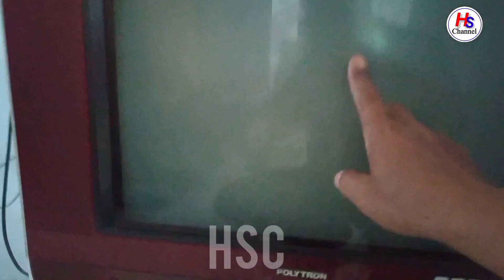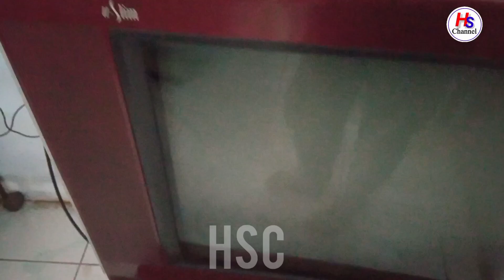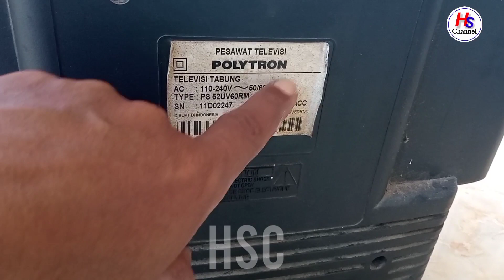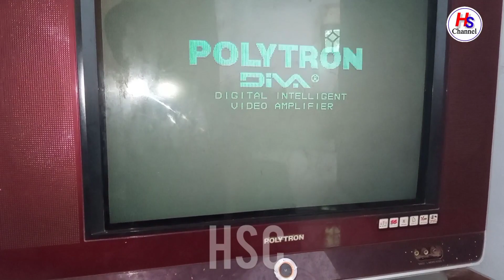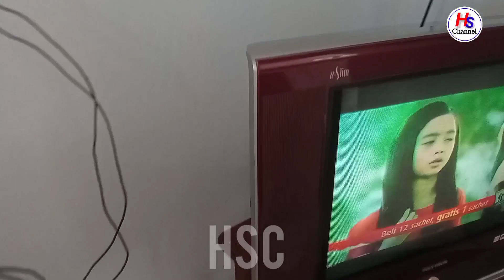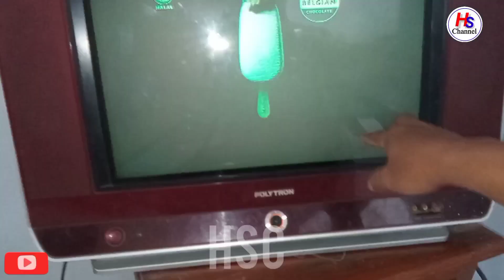CARA SERVIS TV POLYTRON RUSAK PROTEK, // TV POLYTRON GAGAL START,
CARA MEMPERBAIKI TV POLYTRON PROTEK ,TV POLYTRON GAGAL START, Memperbaikan kali ini agaklumayan mudah, karena kerusakan tv polytron ini prottek karena banyk solderan yang copot minta di solder ulang,kalau teman teman mempunyai kerusakan yang sama harap cek dulu solderan seperti ini, sering kerusakan tv seperti ini, karena solderan pabrik kadang banyak yg lepas,maka dari itu kita cek semua komponen dan solderan komponen di mesin tv polytron ini, karena tv polytron yang produk lama sering bagian solderan yang bermasalah, atau banyak yang lepas, karena sudah usia, dan tv polytron rata rata semua sering kerusakan seperti ini,

hastag;memperbaiki tv polytron rusak prottek, cara mengatasi tv prottek, tv polytron u slim,cara mudah menanggapi tv prottek, cara mengatasi tv prottek, cara servis tv polytron,tv polytron gambar pelangi, tv polytron mati total, tv polytron tidak bisa start,cara buka sermod tv polytron u slim, cara memprogram tv polytron u slim, cara servis tv polytron mati stanby, cara menganti playback tv polytron, persamaan transistor horisontal tv polytron,tv polytron gagal start,